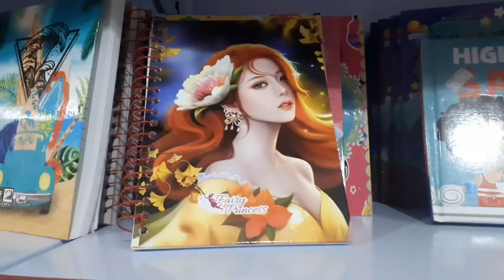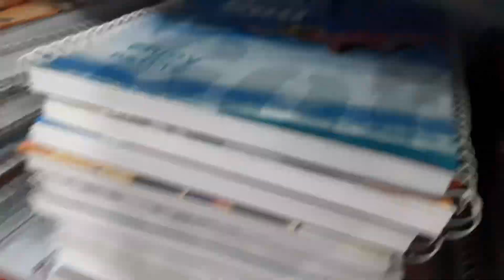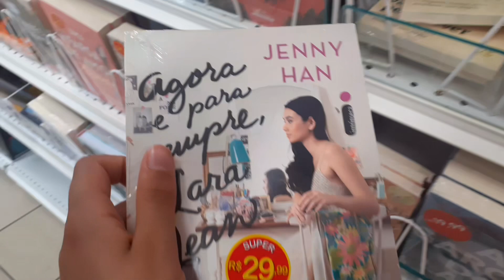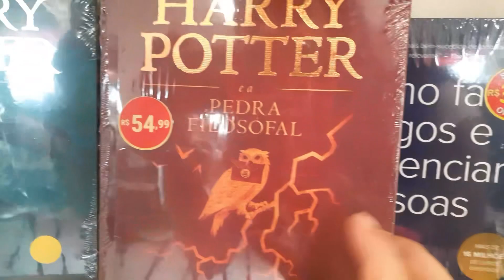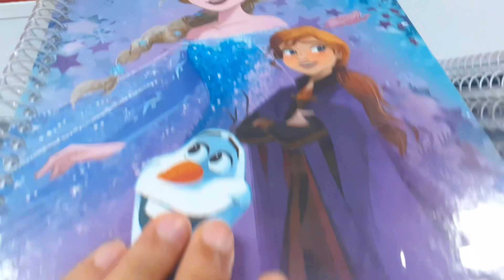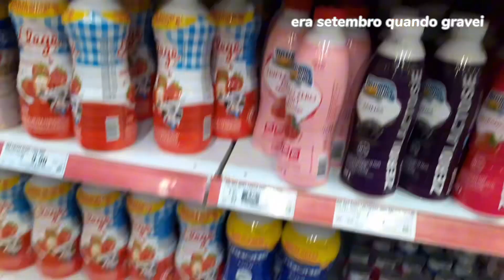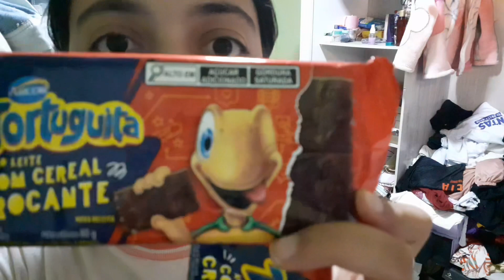um dia em outra cidade comigo!!🫶🏻💕| café da manha,comprinhas,almoço, haul e mais algumas coisas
Não falei q esse ia ser mais curto??KKKKK

e não se esqueça do like👍